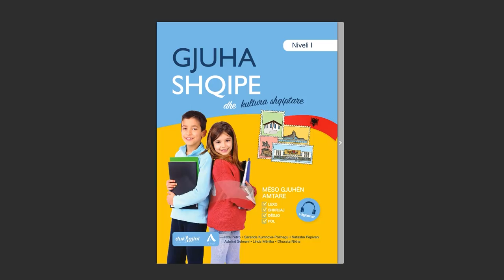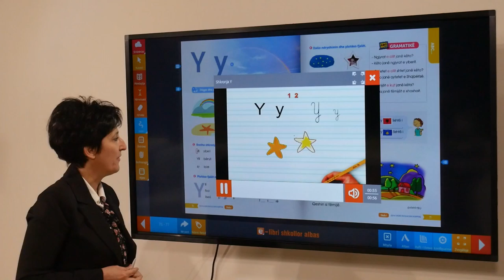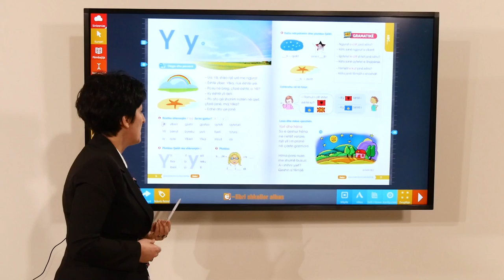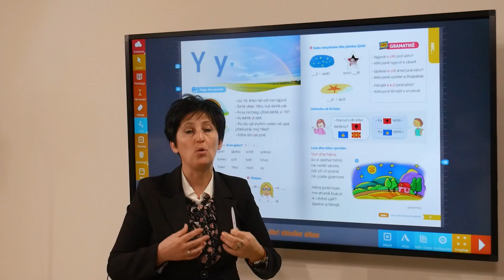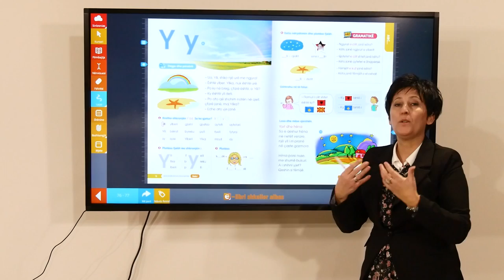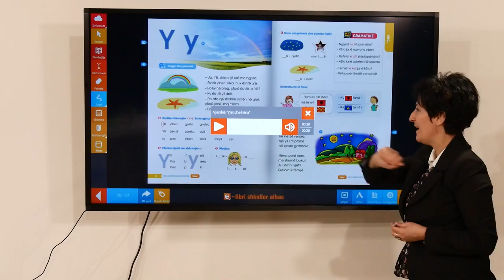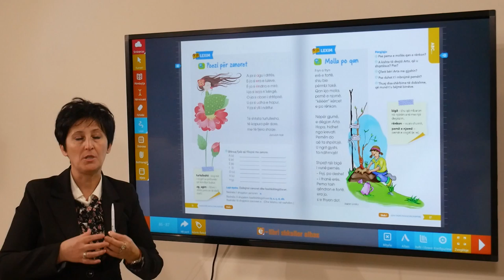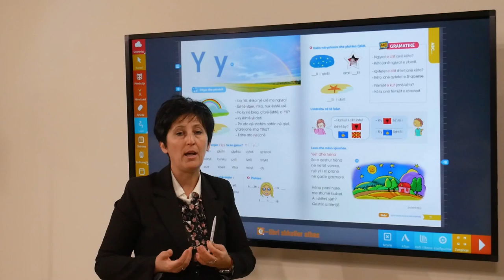Gjuha Shqipe dhe Kultura Shqiptare – Shkronja Y